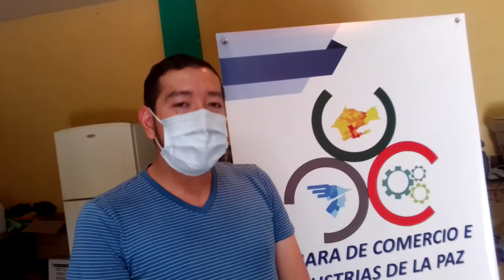camara de comercio paceña con la mejor respuesta en tiempos de covid